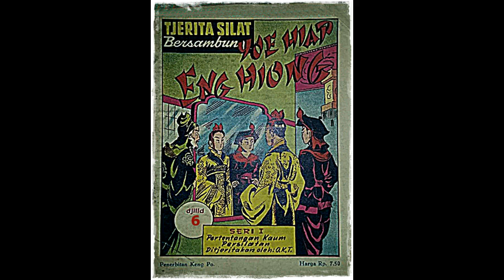Seri Cerita Silat Pertentangan Kaum Persilatan Jilid 6